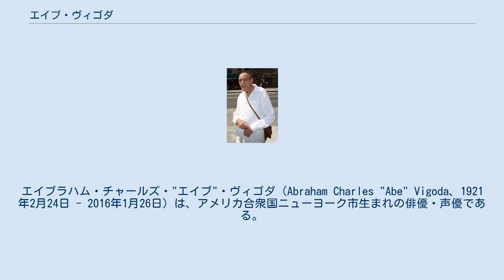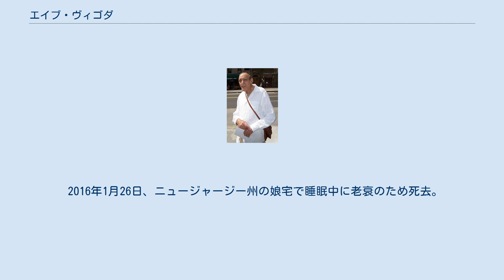エイブ・ヴィゴダ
エイブラハム・チャールズ・"エイブ"・ヴィゴダ（Abraham Charles "Abe" Vigoda、1921年2月24日 - 2016年1月26日）は、アメリカ合衆国ニューヨーク市生まれの俳優・声優である。
 1921年にニューヨーク市に生まれる。
両親はロシアから移民してきたユダヤ系移民だった。
1949年からテレビなどへ出演し始めて、1965年にニューヨークを舞台にした『Three Rooms in Manhattan』というフランス映画で映画デビュー。
1967年にはブロードウェイ舞台デビューも果たして、役者としてのキャリアを順調に積んでゆき、その後1972年にフランシス・フォード・コッポラ監督の『ゴッドファーザー』に出演したあたりから徐々にその名が認知され始めた。
ユーモラスかつその確かな演技力でエミー賞に3度ノミネートされた。
また現在までの出演作品はTV・映画を合わせて90本以上にものぼり、80歳を超えてなお精力的に活動を続けていた。
 1982年に米人気雑誌の『ピープル』において死亡したと誤報される。
そのことでヴィゴダは、ユーモアも交えてその報道を否定。
しかしそのことを逆手にとり、コナン・オブライエンやデヴィッド・レターマンなどが司会を務めるトークショーでジョークとして取り上げることがあった。
 2016年1月26日、ニュージャージー州の娘宅で睡眠中に老衰のため死去。